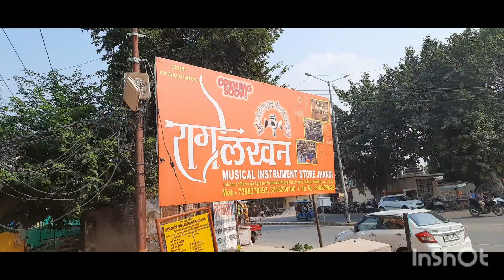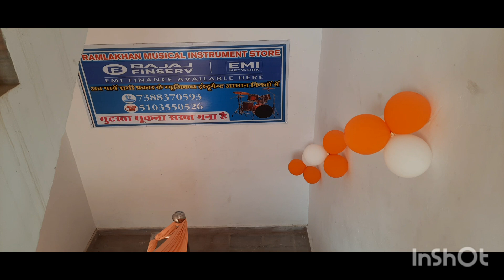jhansi राम लखन म्यूजिक इंस्ट्रूमेंट का शोरूमकहां खुला रिपोर्ट अनिल मौर्य